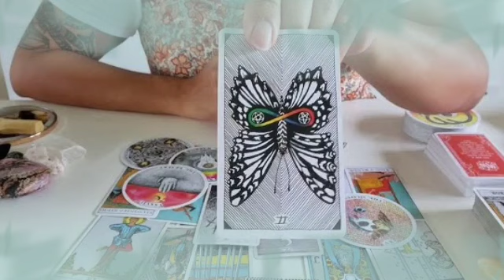برج العقرب لاسبوع ثالث شهر سبتمبر 2022 // الزهر هيلعب معاك👌سبب الغموض😲واضح شخص متحطم بسببك يا عقرب💔